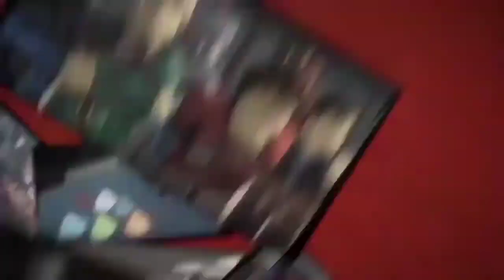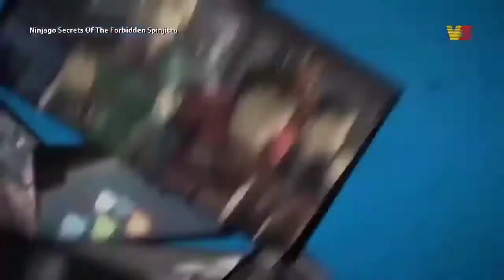LEGO Ninjago Secrets of Forbidden Spinjitzu Season 11 12 13 14 All Intro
NİNJAGO ALL İNTRO